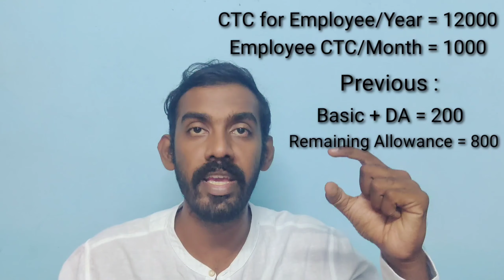Why take home salary may get reduce from April -2021 ? New wage code rule - Salary reduced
In this video. I have explained why is your takehome salary may get reduced from April 2021 and salay would be reduced. still more contribution to PF.